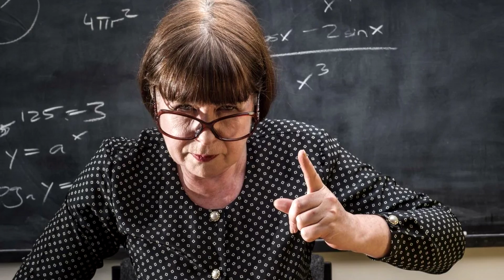Wilczyca uratowała chłopca przed wilkami. 2 lata później chłopiec wspaniale się jej odwdzięczył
KTO JUŻ WIDZIAŁ? Odpisz a dostaniesz serduszko :-) 🙋✅🙋‍♂️Mąż znalazł drugi telefon żony, to co odkrył zrujnowało jego życie...